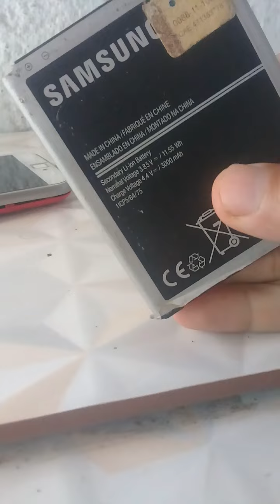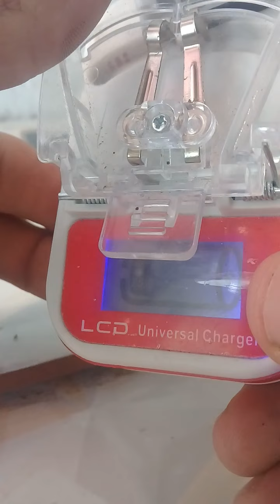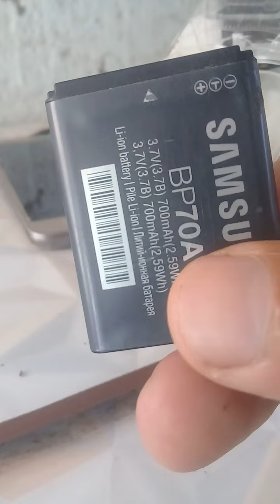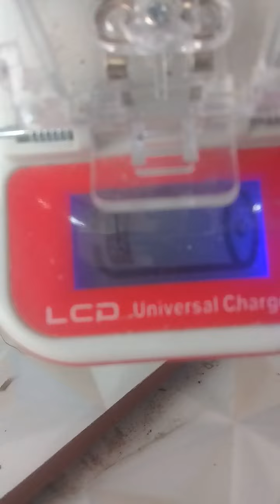Como usar carregador universal |TUTORIAL 2022